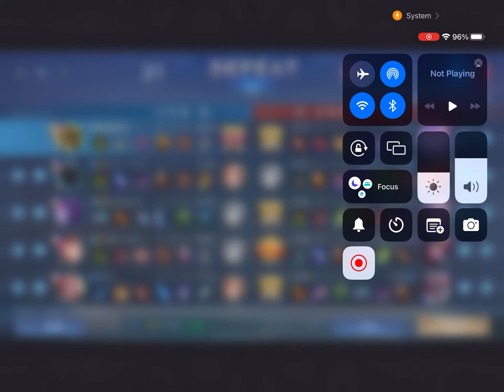Mobile Legends Uranus tank solo rank daily gameplay with bebotsonly